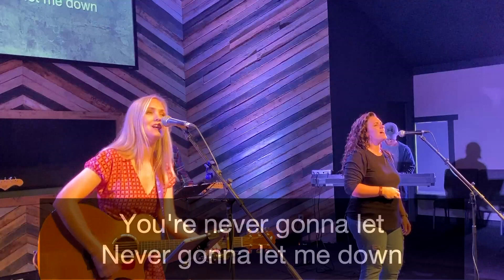No Strings. Pray For Those. (October 11, 2020 full service)